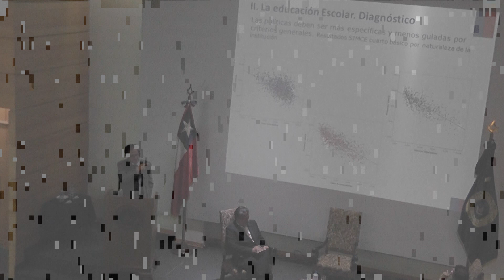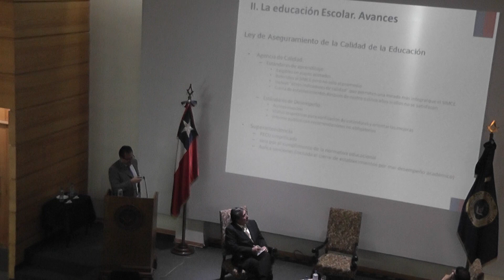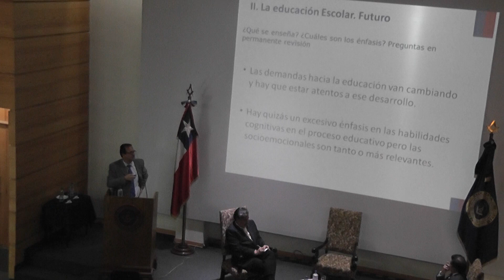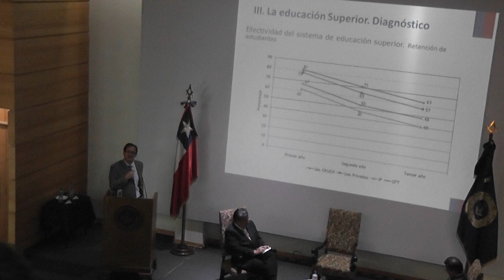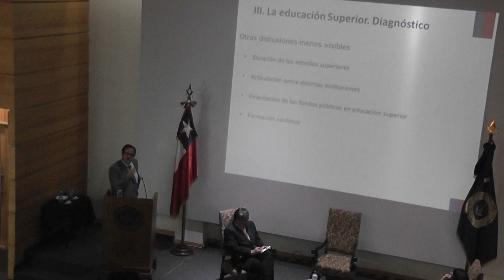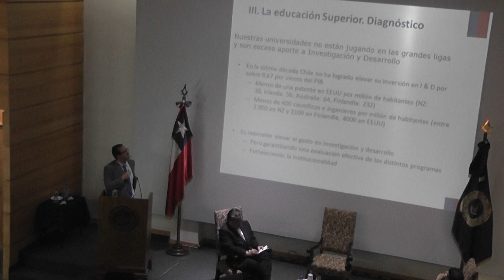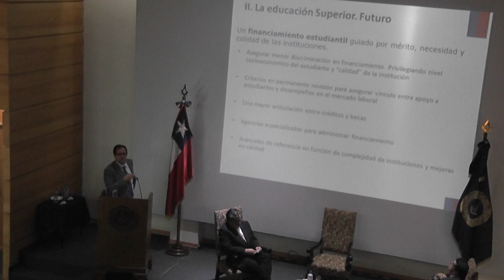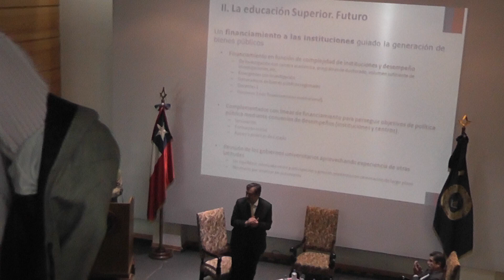La Masonería Piensa a Chile: Harald Beyer Burgos Parte 2